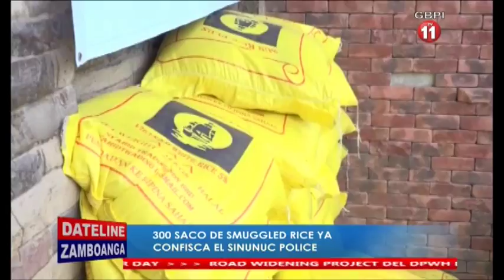300 SACO DE SMUGGLED RICE YA CONFISCA EL SINUNUC POLICE